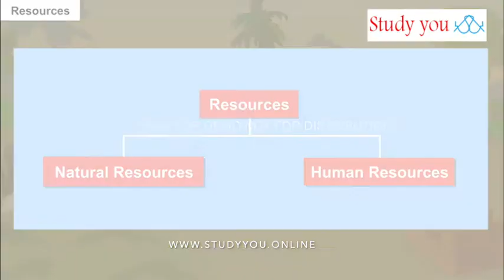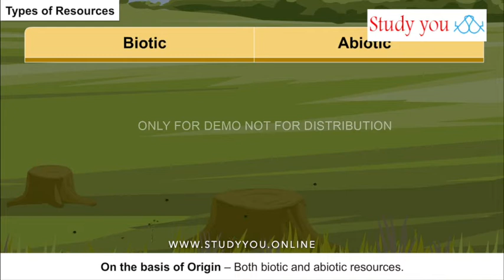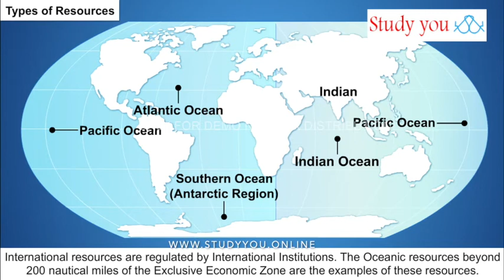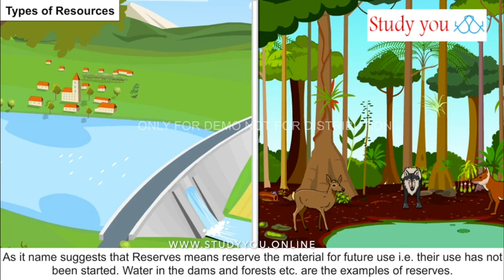SST GEO 10 Resources and Development Types of Resources 1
Give your child the advantage to excel academically with our carefully
prepared study material.

•Bring school to your home
•Bye Bye Home Tuitions
•Best Faculty Notes
•Learn with videos lectures and animation and score more marks

We strive to bring high quality education through our cutting edge videos with best faculty,
notes and 2D, 3D diagrams from class 1st to 12th CBSE, NCERT course, to meet educational
needs of students.

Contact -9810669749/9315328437